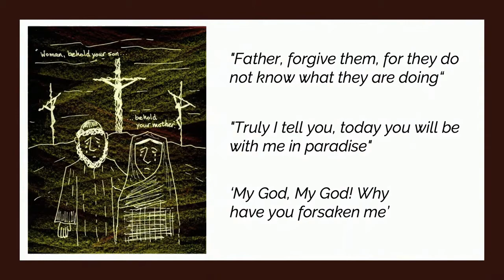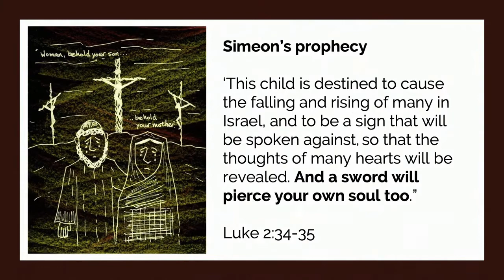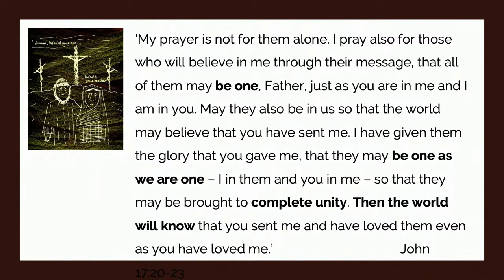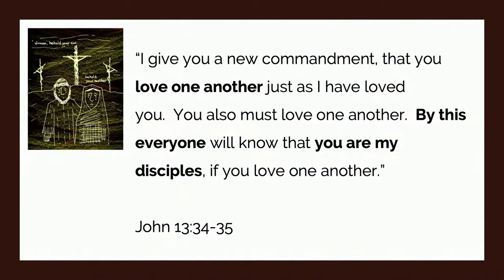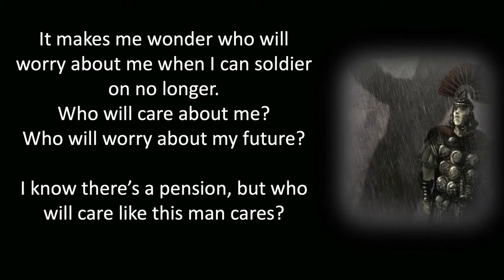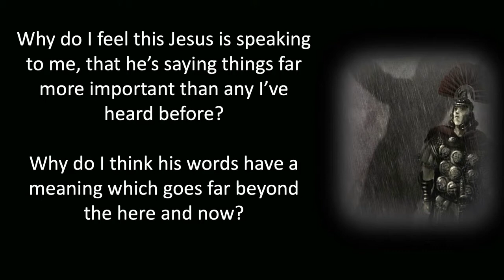THE LAST WORDS OF JESUS - 4 "Woman, here is your son...here is your mother"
Part four of our 'The Last Words of Jesus' series. Emily Twigg is speaking on John 19: 25-27 "Woman, here is your son...here is your mother".